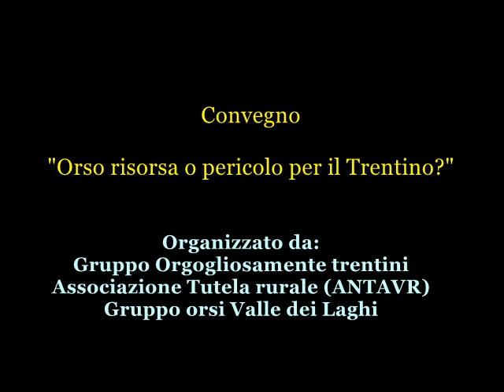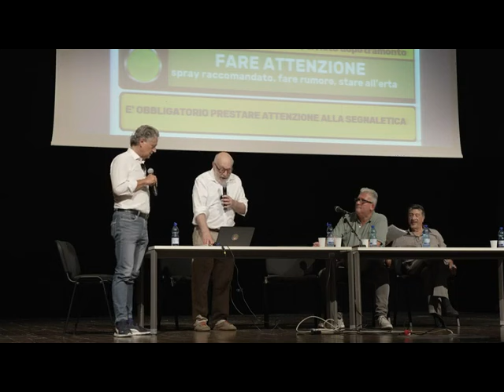Convegno Vezzano orso 10 Agosto 2024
Registrazione integrale del convegno: "L'orso una risorsa o un pericolo per il Trentino" tenutosi a Vezzano (Tn) presso il Teatro di Valle la sera del 10 agosto 2024. Alla serata ha partecipato un pubblico non solo folto ma anche attento e “carico” che ha sottolineato con scroscianti applausi a scena aperta diversi passaggi degli interventi. Sono intervenuti Carlo Papi, papà di Andrea, Pierantonio Cristoforetti, presidente del Comitato Insieme per Andrea, Giovanni Todaro, giornalista specializzato in fauna selvatica, Michele Corti, presidente dell’associazione per la tutela dell’ambiente e della vita rurali. Moderava Gabriele Buselli giornalista di Trentino TV.